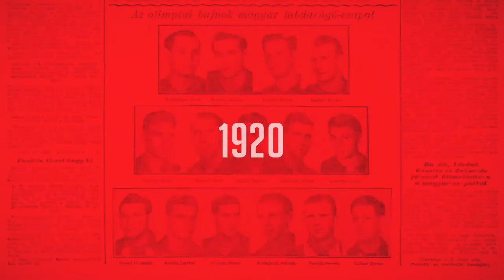Eilingsfeld János és Mikael Hopkins a szlovének elleni meccs után